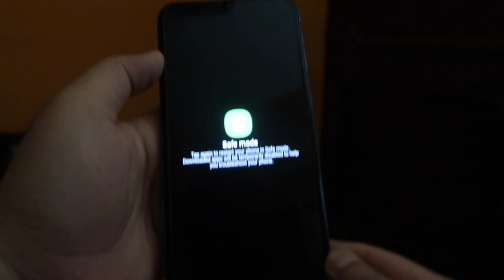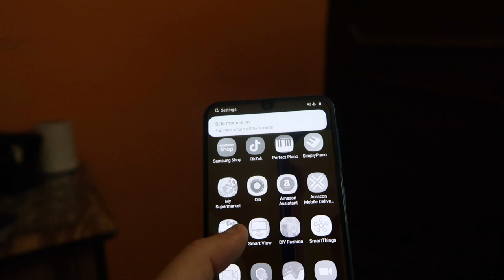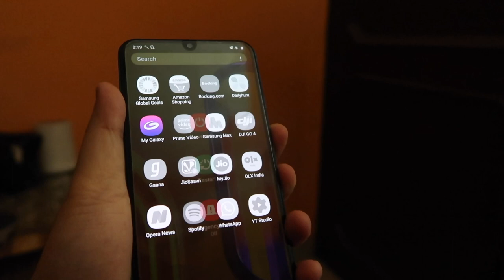How to use safe mode in android phones for solving all problems ?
Microphones:
zoom h2n

Gimbal I use :